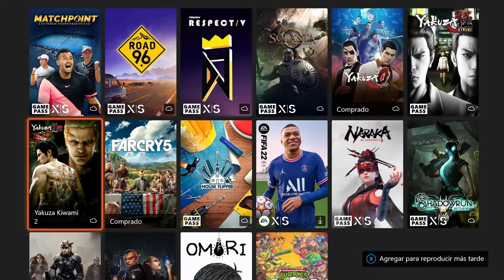SERIES DE NOTICIAS #55 - GAME PASS JULIO, NACON CONNECT 2022, Y MÁS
Desde Peppa Pig en Game Pass hasta novedades para Skull and Bones. También un mini resumen de Nacon Connect 2022.